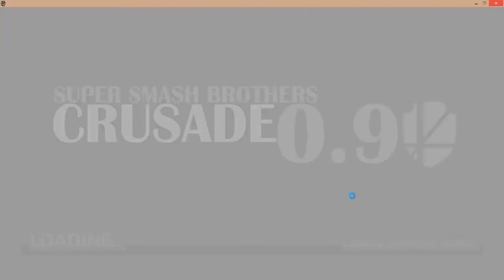AL STAR pt 9 Pikmin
I DIDNT EVEN DO ANYHTING -_-